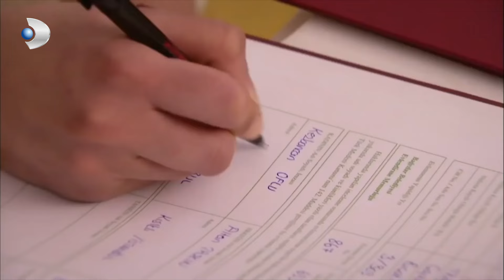Kılkuyruk'u Kurtarmaya Çalışan Memo Ve Matmazel'de Yakalandılar! - İkizler Memo-Can Özel Klip